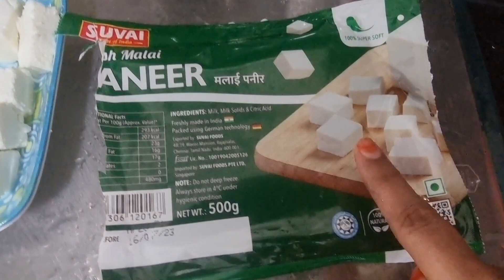RESTAURANT STYLE PANEER BUTTER MASALA...WITH SUVAI PANEER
Hi all
Happy to share with you all that I have won 2nd prize in Dosa making competition.
Tried this easy restaurant style PANEER BUTTER MASALA. taste is exactly like restaurant. pls do try this same way.